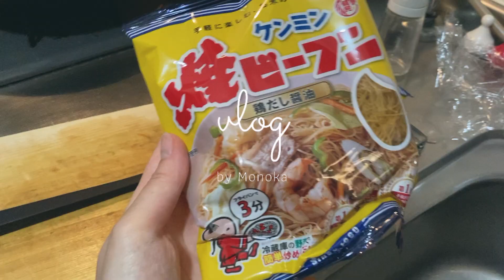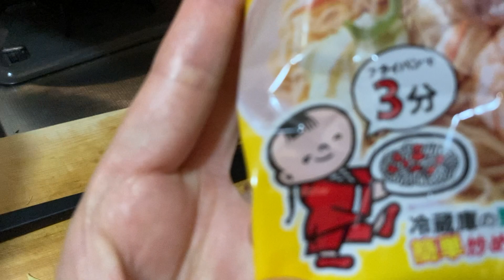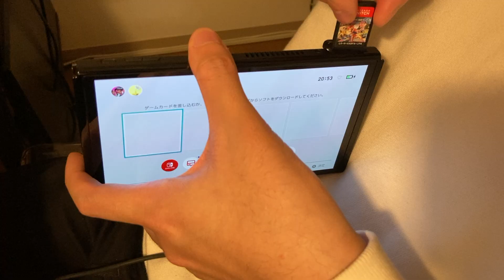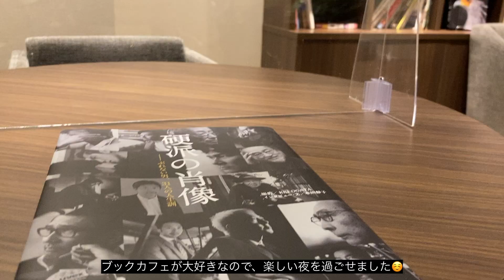[vlog] フルタイム会社員の1週間 👩💼 仕事終わりの晩御飯、出張、夫婦の時間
今回は、私のよくある1週間をまとめました☺️